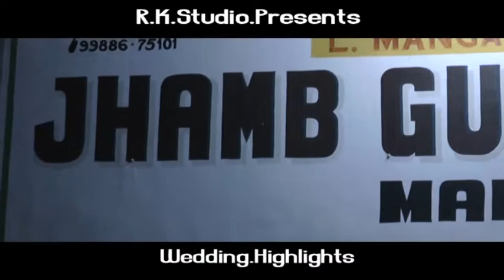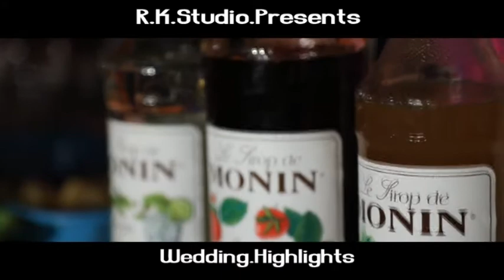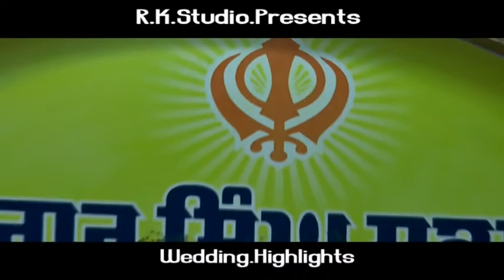shanky wedsgytri wedding highlights R k studiocon99885 43506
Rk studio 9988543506